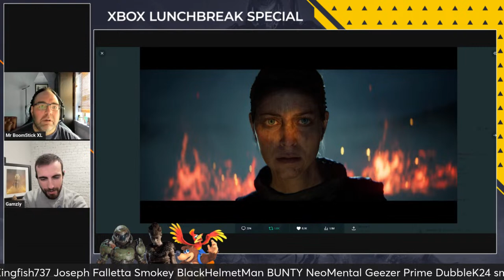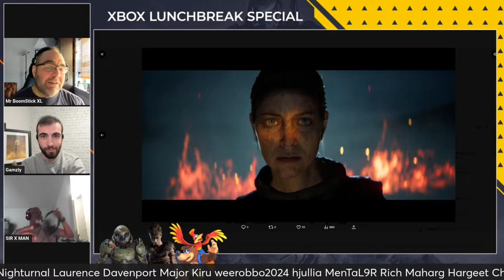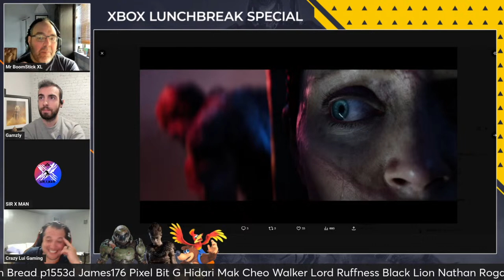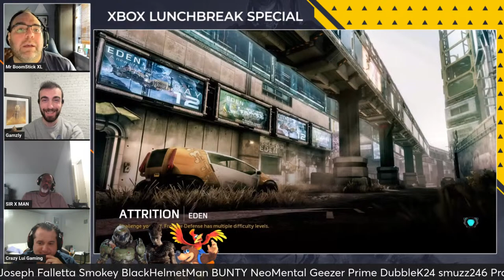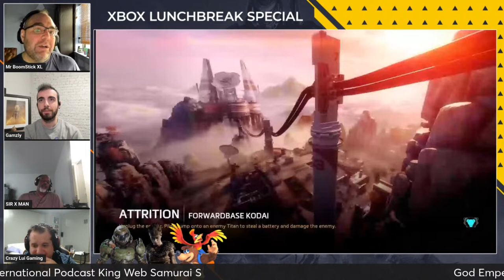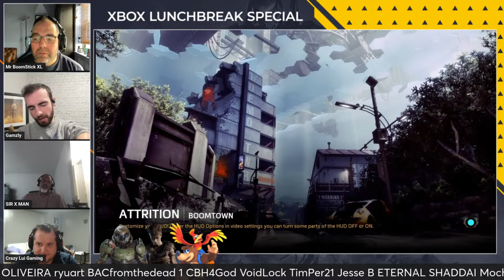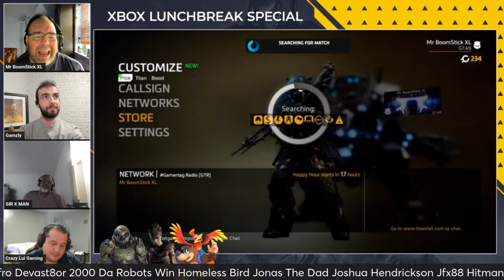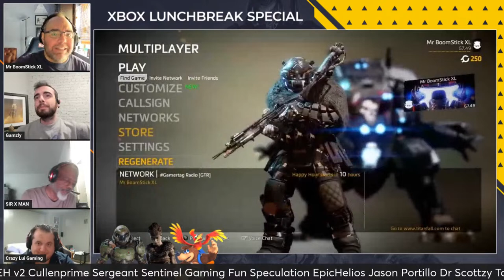The Xbox Next Gen Roadmap Has Already Been Announced, There Is NO Need For A Mid-Gen Refresh!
Hello & welcome to Double Barrel Gaming. My name is Mr. BoomStick XL, and I've been the producer of this channel for about 6 years, with plans for many more! This channel Is dedicated to celebrating and discussing gaming in The Best Way Possible. We will NEVER use clickbait or console war nonsense to drive views, or subs. I'm honored to produce (5) weekly shows and have become a Full Time steamer! The topics are well-researched for accuracy & explained in full detail during every LIVE show. Each week I invite a panel that represents the best of the gaming community and introduce you to new voices on the scene. Double Barrel Gaming is a place for gamers to get the latest news and information in a positive community environment. Thank you for taking the time to check out the channel. I hope to see you soon!

Time Stamps:
00:00:00 Community Guest Intros
00:05:00 NEW Hellblade 2 Screen Shots Released & They're GLORIOUS, THIS Could Be One Of The BEST Xbox Series X Games Of The Generation!
00:40:00 The Xbox Next Gen Roadmap Has Already Been Announced, There Is NO Need For A Mid-Gen Refresh!
01:20:00 GTA VI Marketing Rights & Who Has Them? IF Xbox Gets Them, It Could Be "Game Over" For Playstation, Here's WHY?
01:40:00 Panel Outros and Special Message to the Community!

Are You A New or Veteran Content Creator on TikTok, Instagram or YouTube? If you are looking for out of this world original designs to make you stand out? You need to talk to Shaun Labrie, his work is honestly some of the BEST I've ever used and I highly recommend using his services!

His Pricing Is Fair and Unmatched In This Industry & is BoomStick Approved! Click The Above Links To Contract His Service, Tell Him BOOM Sent You!

LICENSEE NAME: Angela Gillespie
CONTRIBUTOR USERNAME: DimmySad
USAGE TYPE: Commercial

P.R.O: BMI
COMPOSER: Sadovoi Dmitriy
PUBLISHER: Dimmy Sad
ARRANGER: Sadovoi Dmitriy
YOUTUBE CONTENT ID: Identify
ORIGINAL TRACK NAME:
ASSET DOWNLOAD CODE:
8ceabd2d4a194d437efe7805d31dce184690f5681b2f3ad802dd4eedfe9d96a5:76290041

Hit ME Up On:
Xbox LIVE: Mr BoomStick XL
PSN: MrBooMStickXL
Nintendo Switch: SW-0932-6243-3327